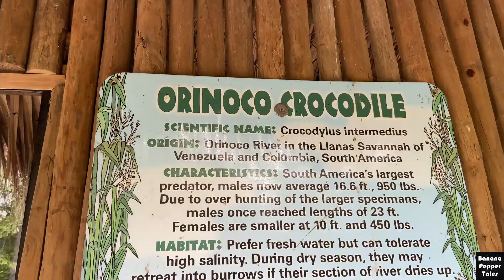Dream Destination 3 | Everglades Alligator Farm Tour | Alligator Show |Airboat Ride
Farm features a lush setting for viewing different types of snakes,crocodiles,alligator shows and feeding.Airboat experience is also a wonderful experience in this farm.